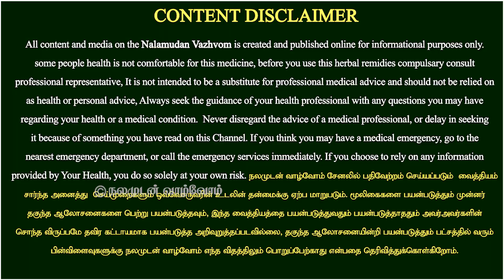இயற்கை மூலிகையில் புற்றுநோய் குணமாக்குவது எப்படி எளிய வழிகள் | நலமுடன் வாழ்வோம் | Nalamudan Vazhvom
இப்படிக்கு
நலமுடன் வாழ்வோம்🙏